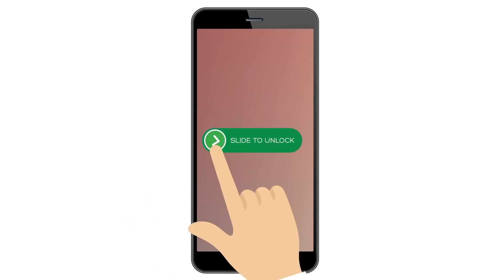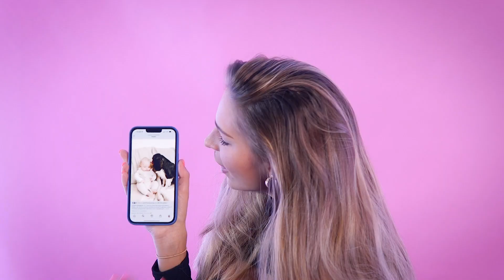What Zara found on Sam's phone 😱 and Love Island Fallouts | CELEBRITY PHONE UNLOCKED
ZaraMcDermott has spilled the tea on the strangest thing she's found on SamThompson's phone 😂😂😂

And if you've missed Zara on your screen there's good news because she's set to host BBC Three's brand new series LoveInTheFlesh. The TV show is all about digital vs real world dating and we're buzzing for it to start tonight on BBC3 & iPlayer 🙌